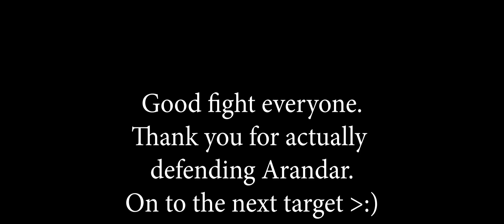Life is Feudal MMO: Siege of Arandar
The first day was ok, we took down the keep, but today we were able to fight. Fun judgement hour!